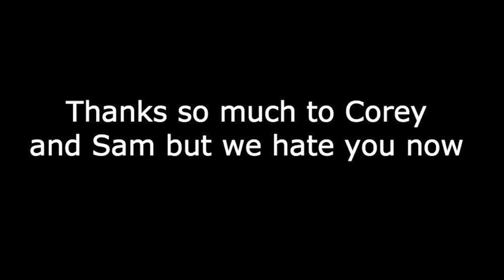Ice Challenge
This is for a great cause so share it around and good luck to our nominees!